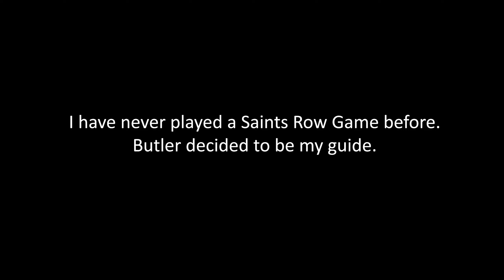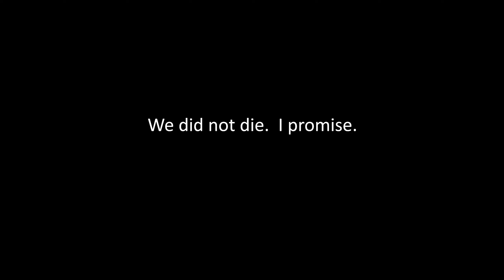Something to Watch: Saints Row The Third Edition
Origin id: BeardedWonder195
Steam id: Beardedwonder95
Battle.net id: Beardedone